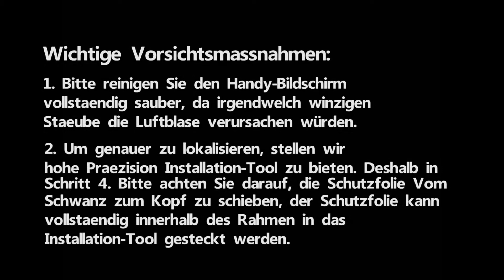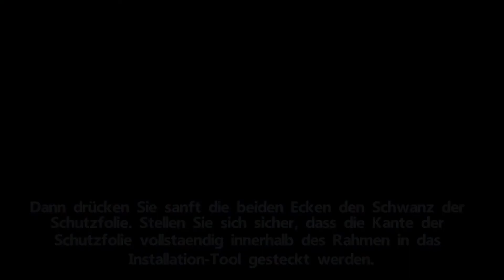iPhone X 3D Glass Schutzfolie Installationsvideo--G-Color DE 20171109